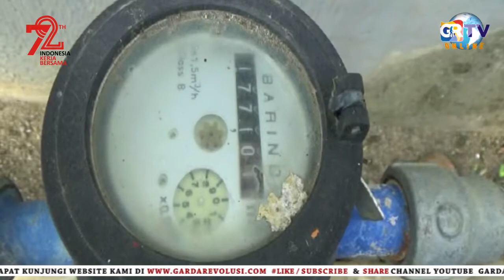Air Kerap Mati, Pelayanan Pdam Ponorogo Amburadul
Puluhan Warga Desa Mrican Kecamatan Jenangan Kabupaten Ponorogo, Menuding Pelayanan PDAM Ponorogo Amburadul.